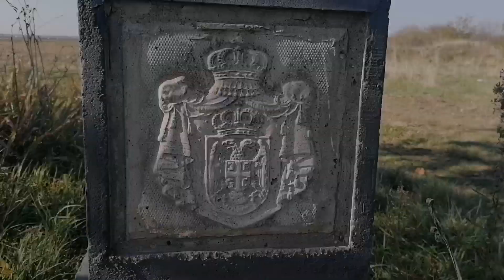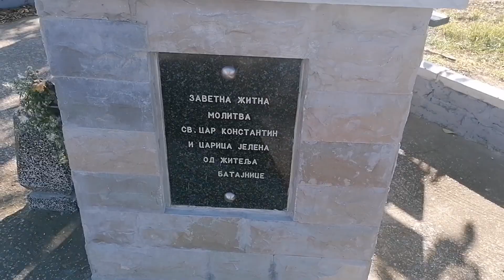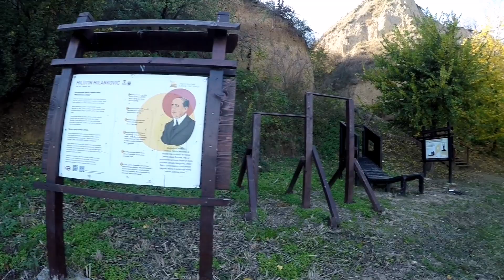Zavetni Krst u Batajnici - Putovanje Motorom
Oktobar 2021.

Zavetni Krst u Batajnici su podigli meštani u slavu Svetog Cara Konstantina i Carice Jelene... Krst se nalazi na 2 km od centra Batajnice. Na dan Svetog cara Konstantina i carice Jelene, Ispred Zavetnog krsta u Batajnici, održava se  Žitna molitva. Svake godine, već 100 godina unazad, meštani upućuju molitve Bogu, kako bi ih zaštitio od leda koji je tada sedam godina uzastopno uništavao žito i vinograde. Na taj dan Litija kreće iz crkve i dolazi do Krsta u blizini Dunava, a ova tradicija nastavljena je do danas. Sve je više vernika koji prisustvuju ovom događaju.

Muzika u Videu:

Muzika: Night out
Muzičar: LiQWYD